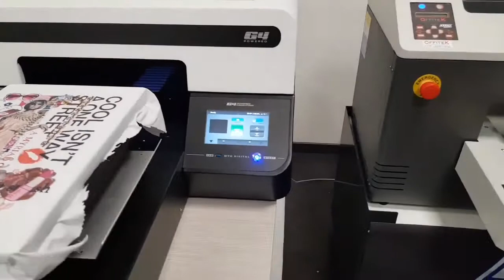DTG Digital G4 против M2. Прямая цифровая печать на футболке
DTG Digital G4 - принтер прямой цифровой печати на одежде, устанавливает новый стандарт для профессиональных прямых отпечатков, для всех готовых предметов одежды. Разработанный и изготовленный DTG Digital®, G4  был разработан как самый доступный промышленный принтер DTG в этом сегменте рынка. Обеспечение скорости, производительности и потрясающих отпечатков.

Продукты DTG Digital® являются предпочтительными, надежными и используются в широком диапазоне промышленности.

Официальный дистрибьютор DTG DIGITAL в Украине компания ПРОКОМПАКТ.